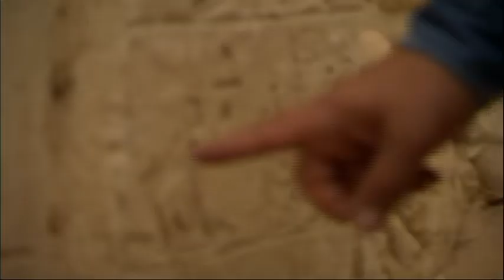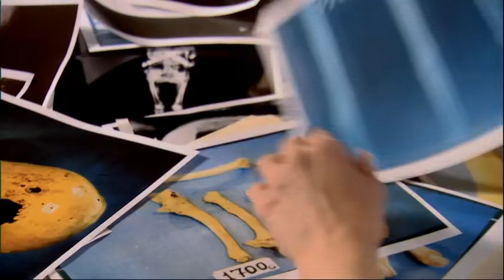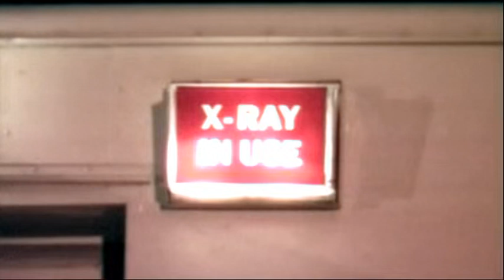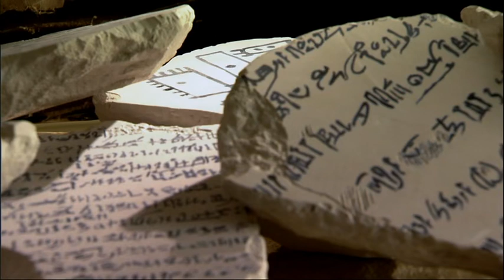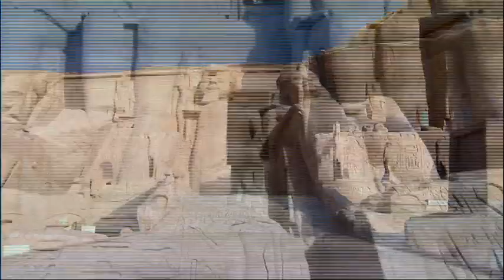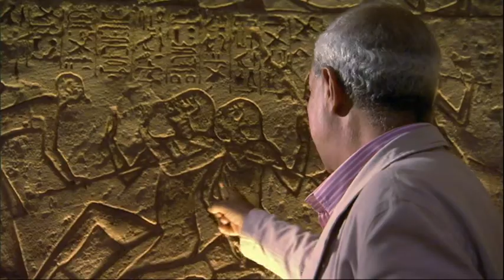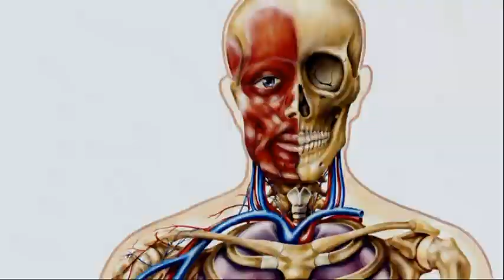Egypt's Ten Greatest Discoveries | Full Documentary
Egypt's Ten Greatest Discoveries. Egypt's Ten Greatest Discoveries is a documentary on the Discovery Channel, written and directed by Ben Mole and hosted by Zahi Hawass, featuring a list of the top ten discoveries of Ancient Egyptian sites and artifacts which are of cultural significance to the country.